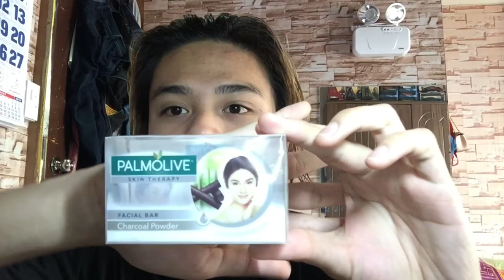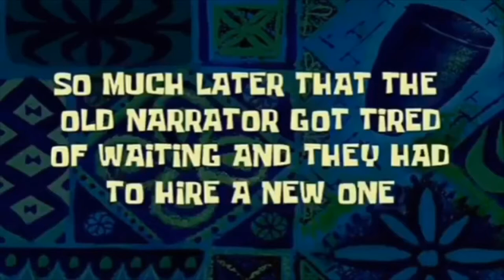PALMOLIVE X BELO ( New Skin Care Products ) | Pareng Sen Taha | Philippines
What's up mga Par! Another vlog na naman for this week! Ayan itong vlog na to ay isa sa mga most requested na vlog na gusto nyong gawin ko but this time it's a lot more different kasi nag try ako ng bagong skincare products which is ayan nga ang Palmolive and Belo (disclaimer di po ako bayad hahaha) and nagbigay din ako ng review and impression sa mga products na to. I hope na magustuhan nyo mga par ang bago kong vlog! God Bless!